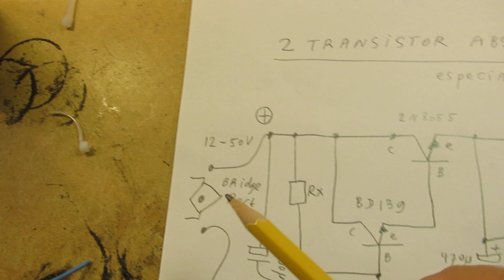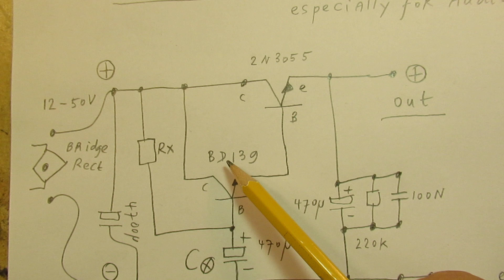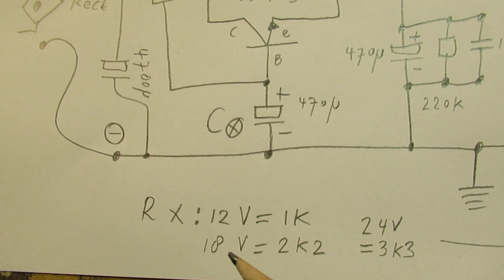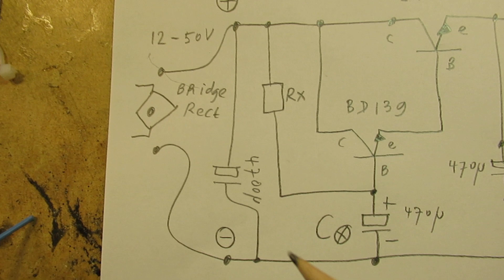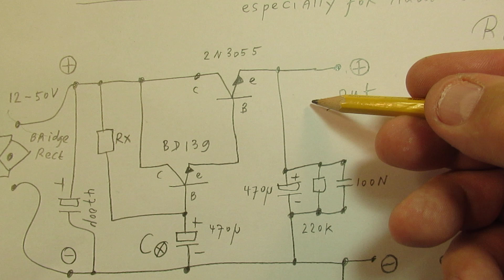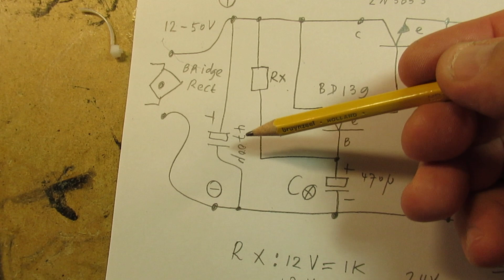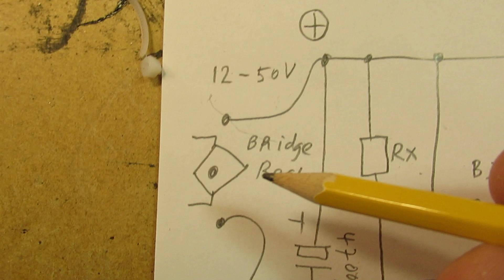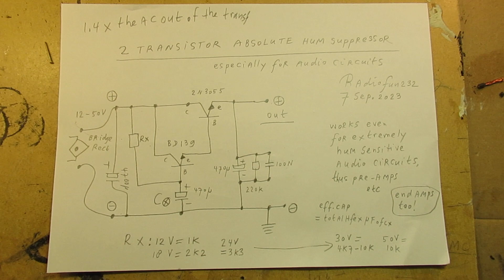2 Transistor absolutely hum & ripple suppressor (to zero) for audio amps suppl. via 50/60 Hz mains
Please read the description first for more info. I say sometimes in this video "2 transistors" but of course I mean: two transformers (!). Sorry.

Circuit of a 2 transistor (BD 139-2N3055, both NPN) hum suppressor that can take out hum, out of the mains supply (110 V/230 V/50 Hertz/60 Hertz), to the absolute zero level.

You simply don’t hear it any longer, as if the mains supply was as pure as a battery.

I use here a 470 uF electrolytic from the base of the driver transistor (the BD 139) to ground. That is an idea/good practice. You can also use 100 uF. Reason: the voltage at the end of the Darlington (=the output Voltage) rises somewhat slow with that 470 uF capacitor, though completely free of hum. With 100 uF, that output voltage will rise somewhat more quick. Hum suppression can be in theory somewhat lesser with that 100 uF capacitor, though not in practice, thus also giving a free of hum output. Test, try, measure it, the oscilloscope is your best partner when you want to study what happens on power supply leads (=the ripple level). With this circuit that ripple is no longer visible c.q. it drowns in the natural noise, always there in power supply leads, in this case caused by the transistors. Not influencing the proper amplification of the pre-amps and end-amps, by the way. This is all good practice, tested over and over during many years of making audio circuits, even very sensible audio pre-amps.

Please note: now I am talking about the hum/ripple coming via the power supply lead(s), thus not the hum caused by external sources, if so due to not proper electromagnetic shielding of sensitive audio pre-amps or end-amps, etc.  That is a completely other issue.

It is a kind of “electrolytic capacitor multiplier”, the multiplication is realized by the 2 transistor circuit and its current amplification.

Example: a 100 uF electrolytic capacitor, mounted from the base of the BD 139 (in the Darlington) to minus, ground, is amplified by the total DC amplification factor of the Darlington.

Darlington means: 2 transistors coupled via DC, thus also via their DC power amplification, they can be simply added.

Thus 100 uF x 150 (Amplification factor of the BD 139) x 40 (Amplification factor of the 2N3055) = 100 uF x 150 x 40 = 600000 uF, that is what the electronic circuit, connected to the output of this 2 transistor multiplier “sees”.

Thus an extreme hum & ripple suppression.

CORRECTION: on 2 stages in this video I say “transistors”, when I mean “transformers”. Strange but true (on 8.27 and on 10.24 in the video). Sorry for that…...Don't want to make the video all over because of that.

Some persons try to find gold via my circuits. I take distance from all these fake claims. I cannot help that these things happen. Upload 7 september 2023.